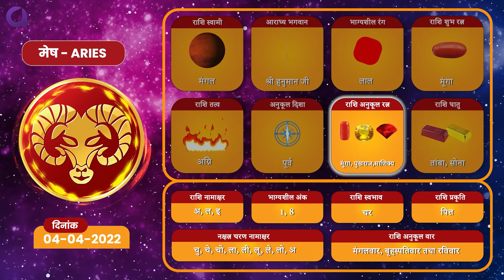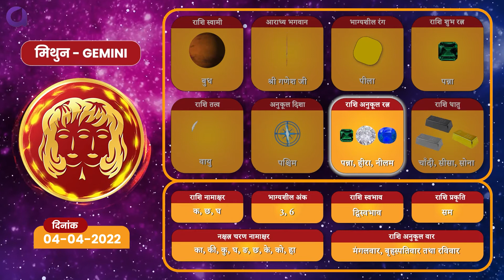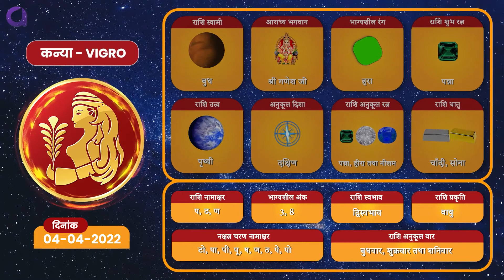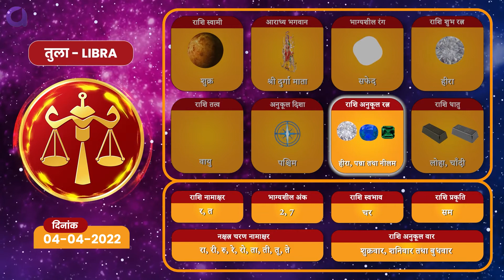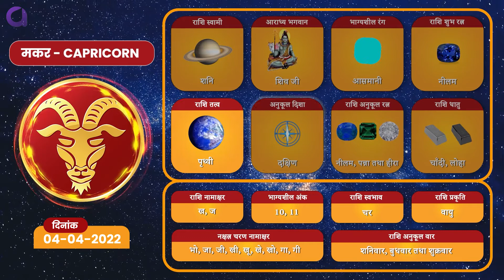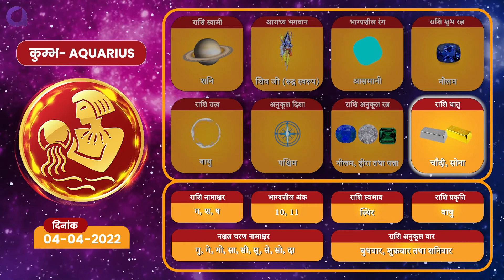Daily Horoscope | Dainik Rashifal | 4-04-2022 - Monday | कैसा रहेगा आपका दिन?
Om Bhajan Bhakti presents you with daily accurate predictions on how your day will pan out. Horoscope presented in this video for Monday, 4th April 2022, will help you understand the key aspects of your day.